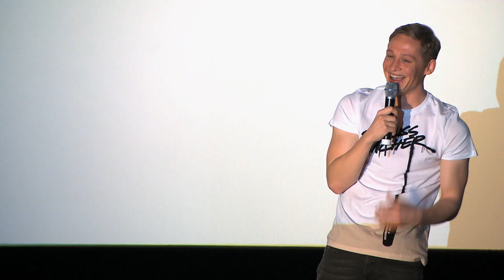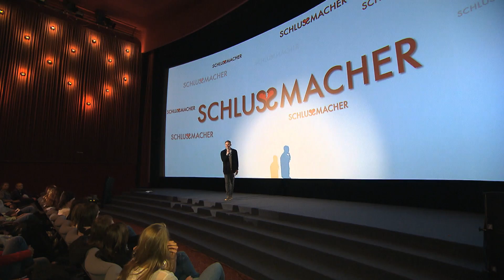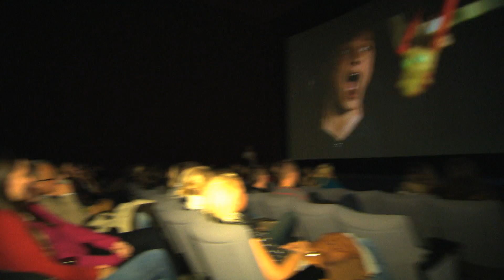SCHLUSSMACHER - Fan-Event - Die Show (Full-HD) - Deutsch / German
SCHLUSSMACHER - Seit 10. Januar 2013 im Kino!

Paul (Matthias Schweighöfer) ist Schlussmacher. Für eine Berliner Trennungsagentur übermittelt er den Trennungswunsch seiner Kunden an deren zukünftige Ex-Partner. Emotionale Ausbrüche aller Art ist Paul dadurch gewöhnt, aber privat hält  er seine Freundin Natalie (Catherine de Léan) vorsichtshalber auf Abstand.

Bei einem seiner Aufträge trifft Paul auf den sensiblen und anhänglichen Toto (Milan Peschel), der die von Paul überbrachte Trennungsnachricht nicht überwinden kann und sich, um nicht allein zu sein, an dessen Fersen heftet. Pauls Dienstreise quer durch Deutschland nimmt fortan chaotische Ausmaße an, denn Toto stellt alles auf den Kopf.  Bald drohen Pauls Karrierepläne zu zerplatzen und auch ein Happy End mit Natalie rückt in weite Ferne...